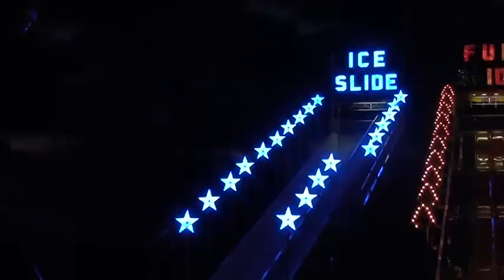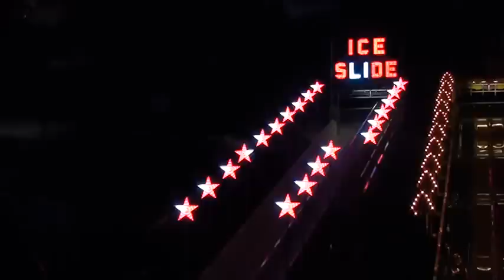Funslide Maxtron LED.MPG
LEDlight package, fredriksen fun slide, amusement led, leds4u.com